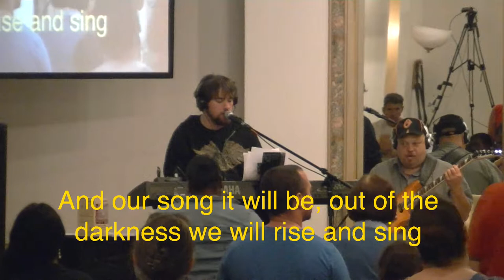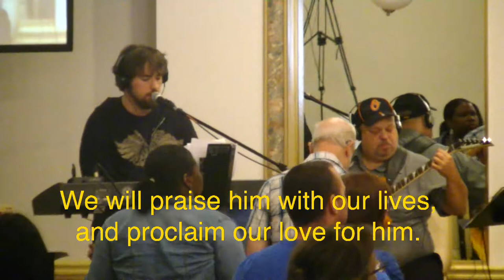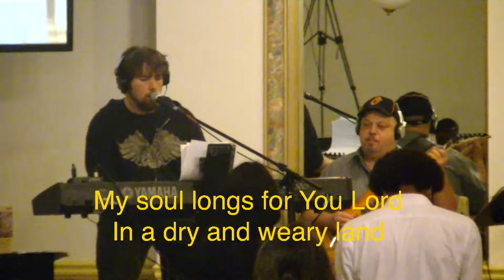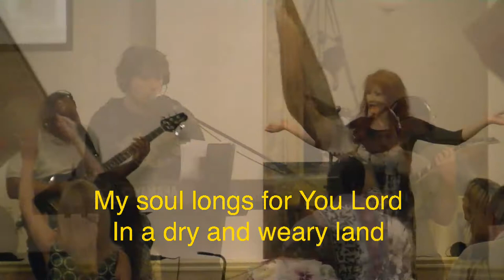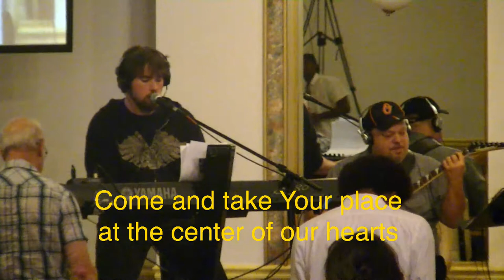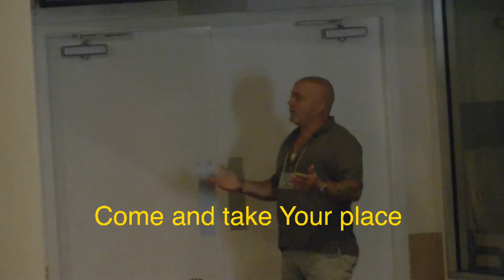June 7th 2015 230pm Worship RHLC Team